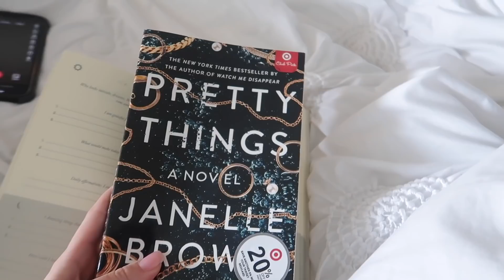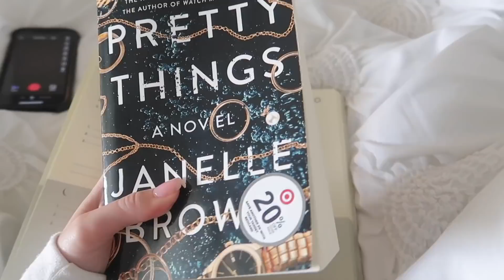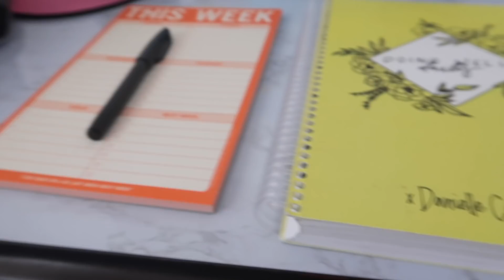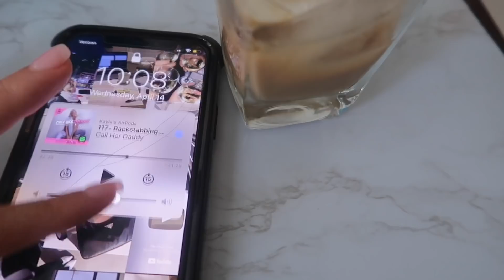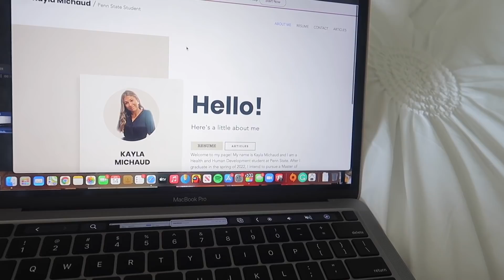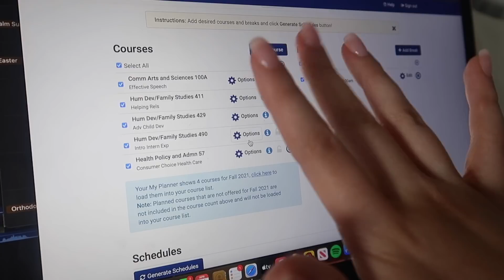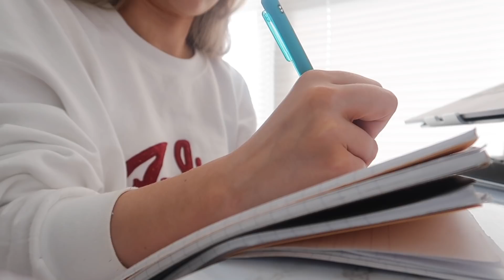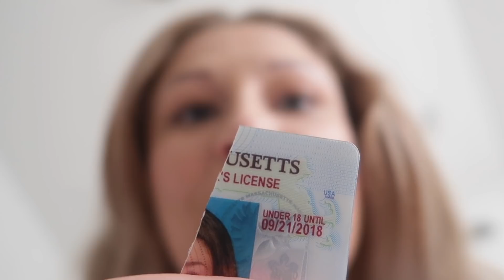college vlog: scheduling classes, sunday routine, and life updates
a pretty chill college vlog of my Sunday routine, scheduling classes, some life updates, and getting back into a routine!

ITEMS MENTIONED☆

IT Cosmetics CC Cream
Laptop Stand
Weekly knock knock pad
Five Minute Journal

ABOUT ME ☆
BOSTON BASED
PENN STATE UNIVERSITY 2022

All recordings in this video were NOT done during physical class time whether the instructional setting was zoom or in-person lectures :)